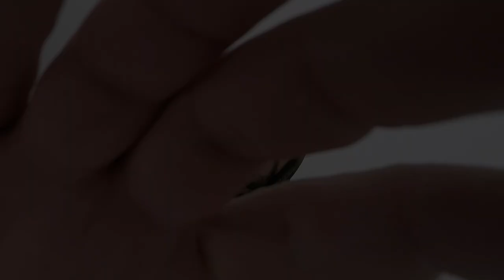First Fish of 2022. Opening Day of Trout Fishing. Brown and Brook Trout. Maine. Ice FIshing 2022.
Opening day trout fishing here in Maine!!!

Some of the gear I use:
Eskimo Fatfish 949i
Eskimo Outbreak 650XD
Strikemaster Lite Flite
Helix 7
Ice Transducer
Seaguar Red Label Line
Shimano Tranx 200
Shimano Sahara
13 Fishing 6061 Inline reel
13 Fishing Freefall
13 Fishing Descent Inline reel
Striker Ice Rod Case
Power Pro Braid 40-50 lb
Old Town PFD
Ice Picks
5:11 Rush 72 Pack
Red Rock Large Pack
Muck Boots
Ice cleats
Mr Buddy Heater
Little Buddy

My Camera Set Up:
GoPro Hero 9
Rode Video Micro
Samsung Evo Select 128gb SD card
Ulanzi vlogging case
Ulanzi double cold shoe mount
Anker battery bank